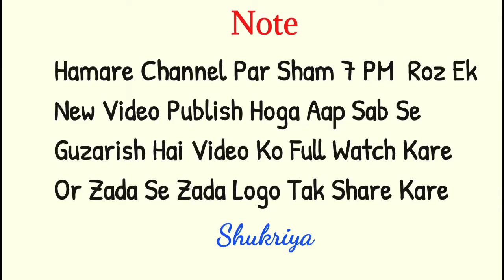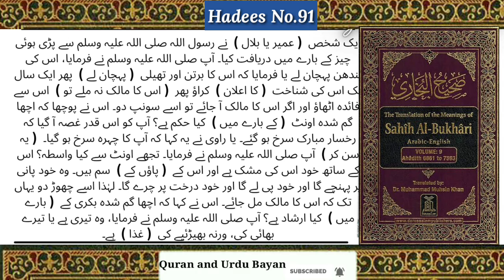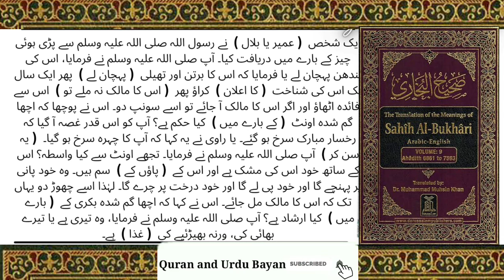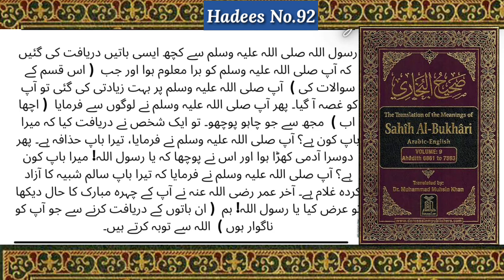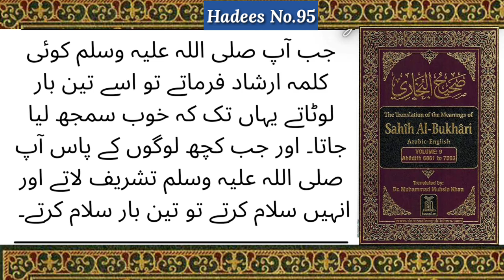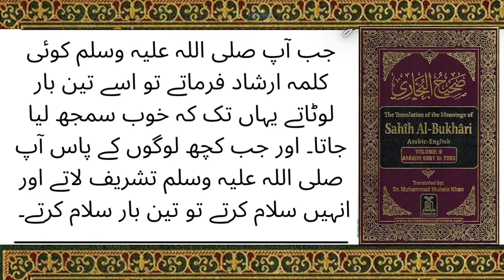Nabi ﷺ Jab Salaam Karte To Salaam Kitni Bar Karte Thay | Sahi Bukhari Sharif Hadees 90-95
1. Ek Shakhs Ne Nabi ﷺ Se Kaha Ke Me Din Bhar Uut Chadata Hu Or Mere Badan Thakan Se Chhuur Ho Jata Hai Or Imam Lambi Namaz Padate Hai To Nabi ﷺ Ne Logo Se Kya Kaha 👉 00:18 Hadees No.90

2. Kisi Ne Nabi ﷺ Ghumi Hui Cheez Ke Bare Me Puchha Ke Kisi Ki Ghumi Hui Cheez Hame Mile to hum kya kare 👉 01:22 Hadees No.91

3. Nabi ﷺSe Kisi Ne Ajeeb Sa Sawal Kiya Kaha Ke Mere Baap Koun Hai 👉 02:39 Hadees No.92

4. Abdullah Bin Huzafa Ne Nabi ﷺ Se Puchha Ke Mera Baap Koun Hai 👉03:41 Hadees No.93

5. Nabi ﷺ Jab Salaam Karte To Salaam Kitni Bar Karte Thay
👉 04:25 Hadees no. 94

6. Nabi ﷺ Jab Koi Baat Kehte To Use Kitni Bar Kehte Thay 👉 04:44 Hadees No. 95

HADEES
Nabi Kareem Sallallahu Alaihi Wasallam ki Hadees hai, us me aap Sallallahu AlaihiWasallam ne Farmaya: “ Tum us waqt tak jannat me Nahi jaoge Jub tak Iman Nahi Laoge Aur tum us waqt tak momin Nahi ho sakte Jub tak Aik doosre se Muhabbat na Karo, Kya Mai Tumhen Aisi Cheez na Batao k jub Tum use Apnalo ge to Aapas me Muhabbat karne Lagoge, (wo ye hai k) Aapas me Salam Pahlao”.

This is the official YouTube channel "Quran and Urdu Bayan" that seeks to provide 100%  authentic Islamic content (from the books of Islam) , religious, reformation of human character and motivational bayanaat as per Shariah Guidance.

© COPYRIGHT FROM QURAN AND URDU BAYAN | 2022